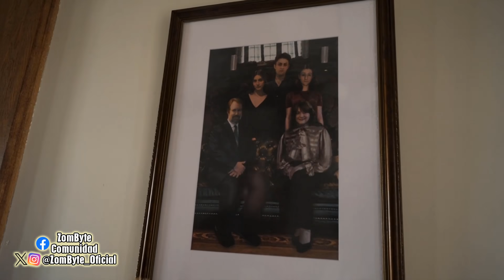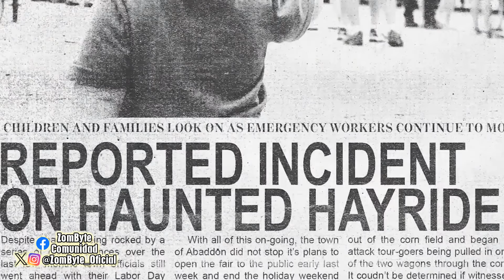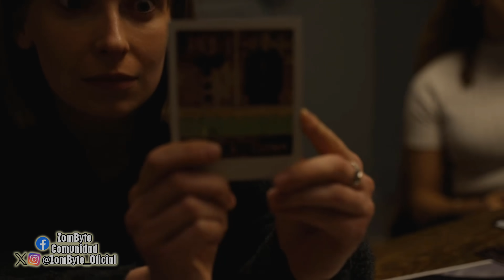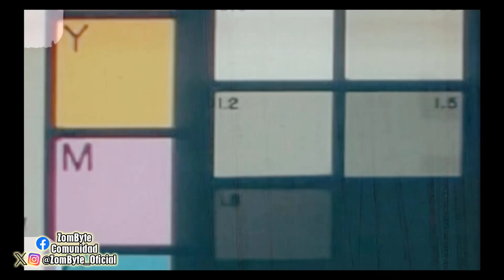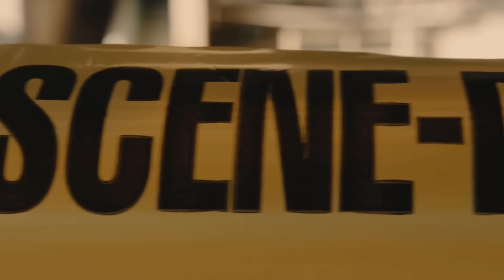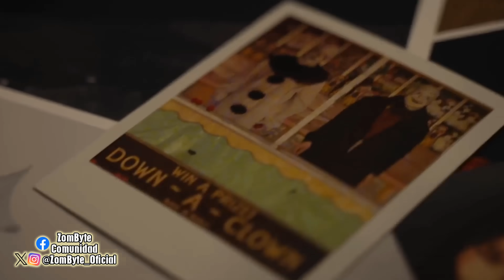Hell House LLC Origins The Carmichael Manor Resumen Y Explicacion (Shudder | ZomByte)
Finalmente, luego de algún tiempo anunciándose y con proyectos que se descartaron, Shudder estrenó Hell House LLC Origins, película de la que te traigo su resumen y explicacion y que nos da mucho más lore respecto a toda la historia que se centraba hasta aquí en el Hotel Abaddon, pero que ahora nos amplía el escenario hacia la mansión Carmichael, con nuevos protagonistas y un contexto mucho más amplio de la historia de este culto detrás de sacrificios y extraños acontecimientos.